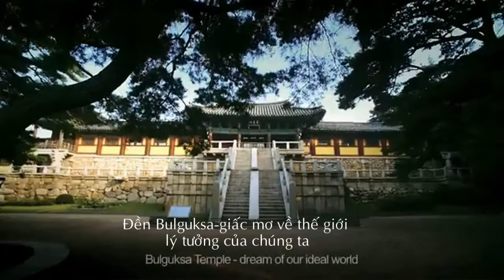Đền Bulguksa và động Seokguram-Di sản văn hóa thế giới của Hàn Quốc